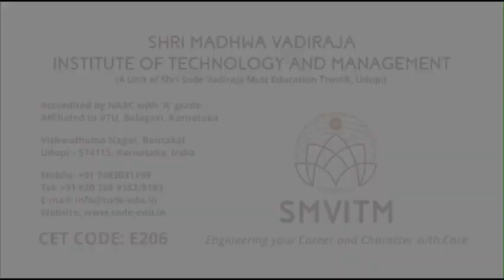Lights Camera SMVITM Ananthothsava 2K23 @SMVITM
Video Credits: Mr. Lloyd Pinto and Team, 3rd year, ECE, SMVITM, Bantakal.